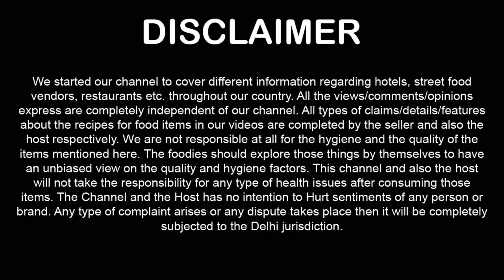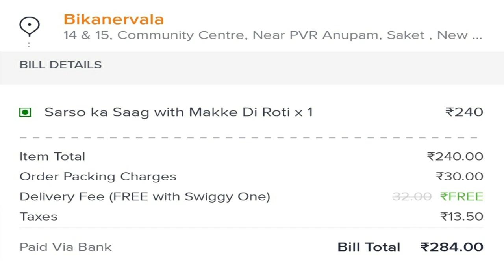Best Makki ki Roti Sarson ka Saag Comparison Haldiram vs Bikanervala vs Wah Ji Wah Indian Food Vlog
Haldiram vs. Bikanervala vs. Wah Ji Wah ! Best Makki ki Roti Sarson ka Saag Comparison in Delhi ! Best Food Comparison ! Indian Food Vlog

1st Makki ki Roti Sarson ka Saag from Haldiram
2nd Makki ki Roti Sarson ka Saag from Bikanervala
3rd Makki ki Roti Sarson ka Saag from Wah Ji Wah

Makki ki Roti Sarson ka Saag Food Price
Makki ki Roti Sarson ka Saag Food Taste
Makki ki Roti Sarson ka Saag Unpacking
Makki ki Roti Sarson ka Saag Personal Review
Makki ki Roti Sarson ka Saag Food Look
available on this video 00:01